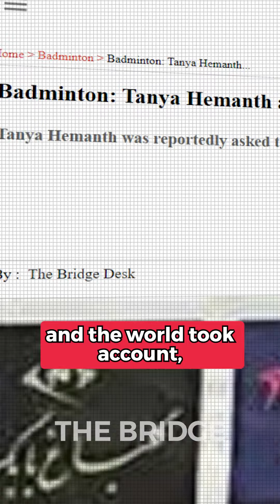Why no telecast for female athletes? | The Bridge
Indian athletes won 3 Gold and a Silver at the Asian Indoor Athletics Championships but the athletic events of female athletes weren't telecasted.📺📴

Why?